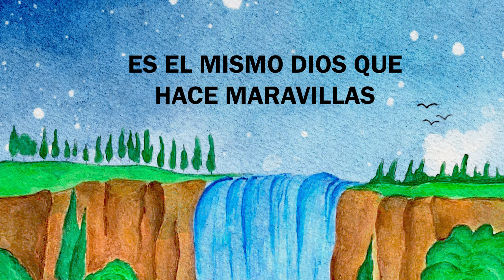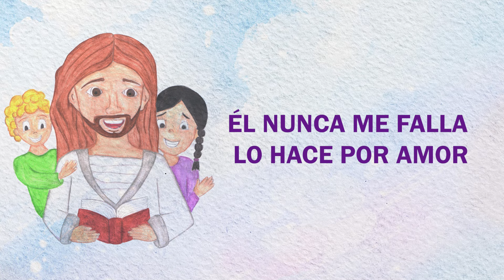Milagros de amor - Canción Infantil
Tengo un Dios todopoderoso
Tiene todo bajo su control
Es el que me sana
El que me alimenta
No se duerme mi cuidador

Coro:
Milagros de amor, hace el Señor
Milagros de amor, de corazón
Él nunca me falla
Lo hace por amor

Es el mismo Dios que hace maravillas
Cree y ve la gloria de Dios

Autora: Edith Hunger